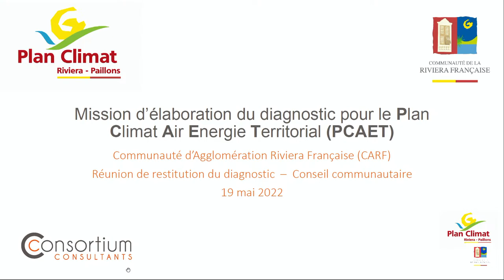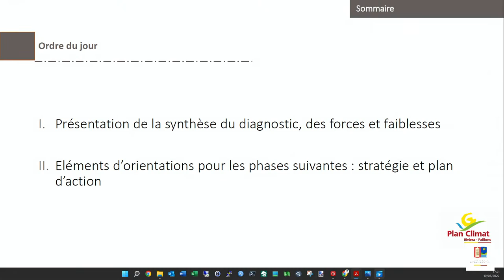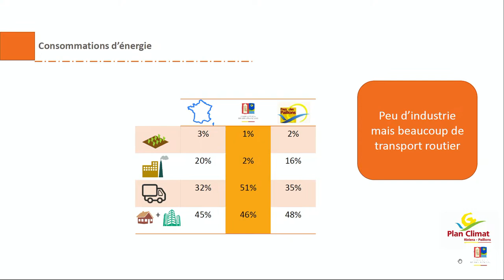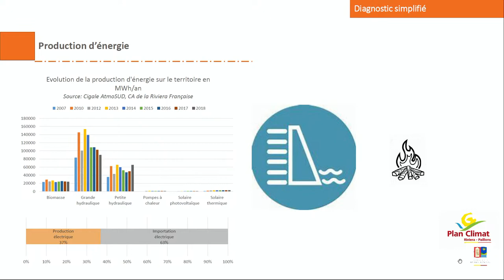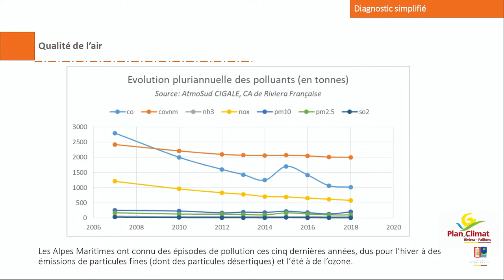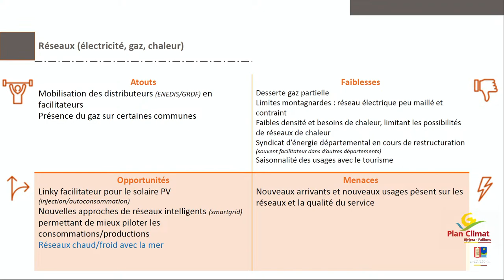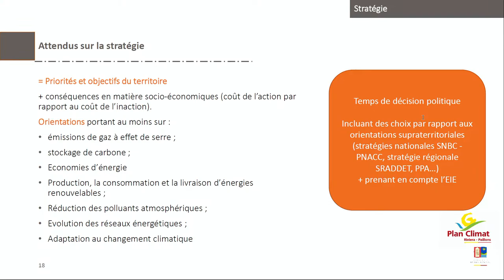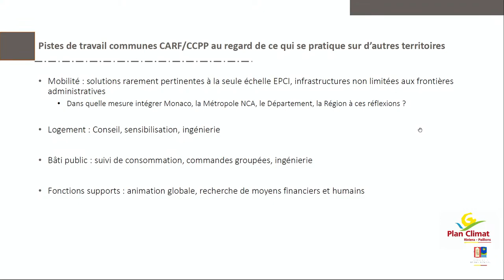Conseil Communautaire du jeudi 19 mai 2022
"00:00" Ecran d'accueil
"00:50" Ouverture de la séance
"04:12" Installation de Mme Isabelle Almonte
"04:47" Présentation du diagnostic du PCAET
"46:33" Approbation du procès-verbal du 7 Avril 2022
"46:59" Affaire N°1 à Affaire N°32
"2:12:33" Fin de la séance